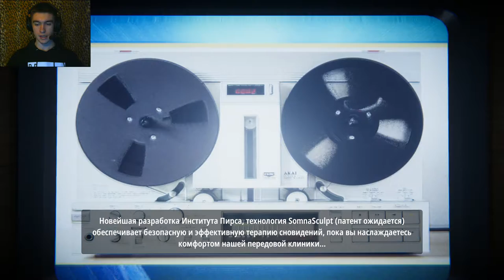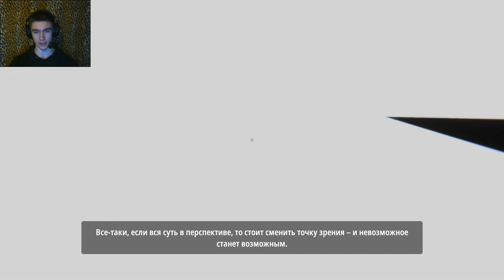► ПОЛНОЕ ПРОХОЖДЕНИЕ ◄ Superliminal